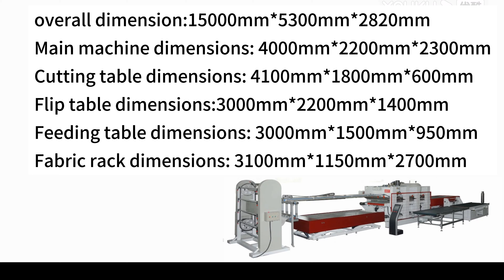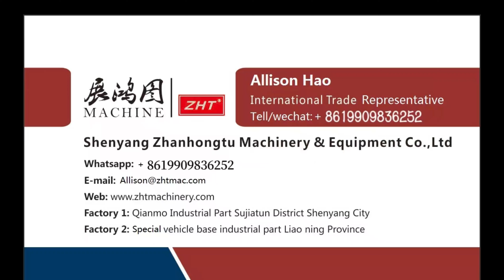Daire Projesi Mobilya Dolap laminat Vakum membran 3 tepsi otomatik döner + film çekme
Allison Hao
Shenyang Zhanhongtu Machinery Equipment Co.,Ltd
Factory1: Qianmo Industrial Park,Sujiatun District Shenyang, Liaoning, China
Factory2: Special Behicle Base Industrial Park Shenyang, Liaoning, China
Cabinet Laminating Machine
Door Panel Laminating Machine
Sheet Material Coating Machine
Wood Cabinet Wrapping Equipment
Membrane Press for Cabinets
Furniture Board Laminator
Surface Coating Machinery
Kitchen Cabinet Film Laminating Machine
Woodworking Vacuum Membrane Press
Cabinet Door Foil Press
PVC Film Coating Equipment
Laminate Press for Furniture
Wood Veneer Laminating Machine
Custom Shape Membrane Press
Automatic Board Coating Machine
3D Laminating Press
Furniture Surface Wrapping Machine
Hot Press for Cabinet Doors
Wood Grain Film Laminator
High Gloss Cabinet Laminating Machine

11
3 southern cats and momma
aflam maghribia 2023 jadida complet
andrew santino angry
asmr tweezer plucking
bashkallajk
batman vs superman fight scene in hindi
boobs pressing
boom pressing
bot fly removal human
bunga anggrek
cabinet door
chengdu
china machinery
china machinery industrial products
chinese machinery
chris leong stroke treatment
colt revolvers
cwu 45p